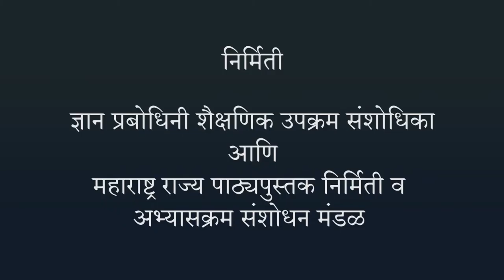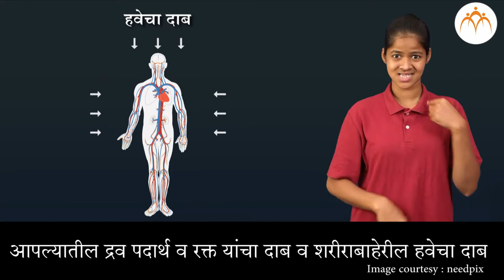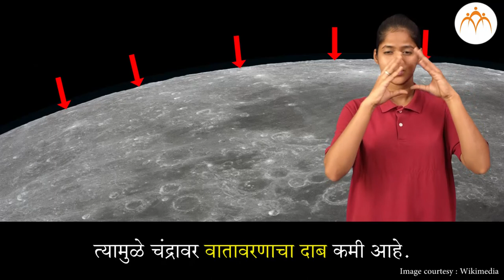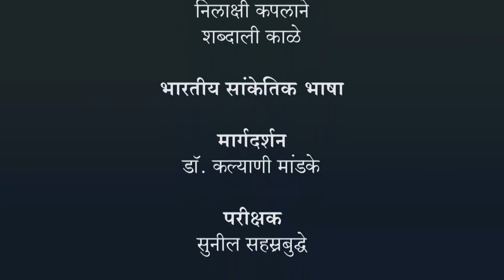नैसर्गिक संसाधानांचे गुणधर्म - हवा भाग ३ | ७ वी विज्ञान | भारतीय सांकेतिक भाषेनुसार अध्ययन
नैसर्गिक संसाधानांचे गुणधर्म - हवा भाग ३, ७ वी विज्ञान, ISL Marathi language learning content, Class 7, Jnana Prabodhini, Maharashtra Board,